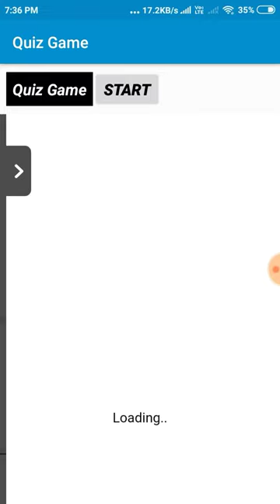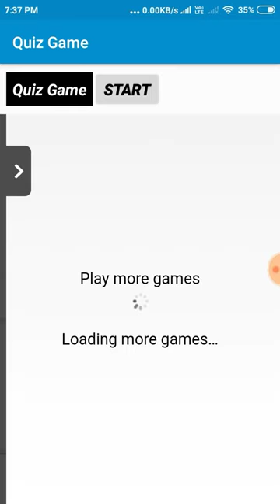How To Make a Quiz game In {Sketchware} // Without Coding //( Trailer)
The Amazon India Shopping App brings to you, over 17 Crore original products, at great prices & deals. Shop on the Amazon App for the latest electronics – Redmi 5, Apple iPhone X, Samsung S8, OnePlus 6 & more, accessories - memory cards, earphones, chargers, power banks. Shop for your home needs and choose from selection across TVs, refrigerators, water purifiers, washing machines, sofa sets, mattresses, bean bags. Shop from Amazon Fashion for all occasions – Formal attire, vacation wear to casual and daily wear – shirts for men, sarees & gowns for women, watches, jewelry, shoes & footwear. Also, kid’s clothes, footwear, toys, bags, bottles & more. Recharge your prepaid mobile, DTH account and pay your electricity, postpaid, landline, broadband & gas bills with Amazon Pay. Download the Amazon India Shopping App for free, from Google Play Store & enjoy online shopping like never before.

Hello Guys,
Today I am going to show you How To Make a Quiz game  In {Sketchware} // Without Coding //

Etc...
Drone Links
1. Drone:-